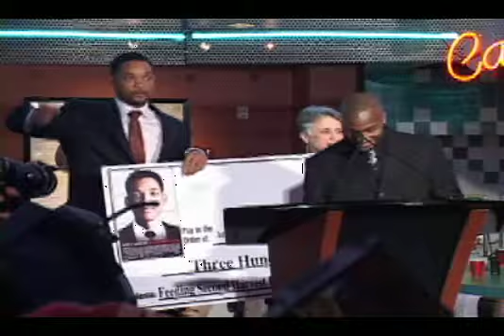Big Willy in Charlotte, N.C.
Will Smith in Charlotte, N.C. promoting his new movie, "Seven Pounds"